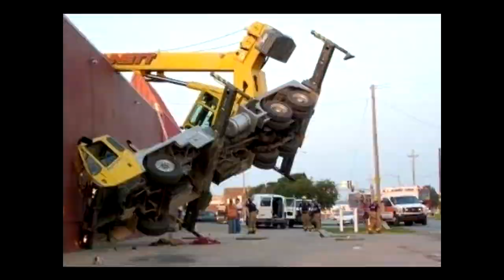Caterpillar Excavator help recovery truck from mug stuck, Cat excavator working day with big truck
Amazing cat excavator skill and help truck that stuck in the mug, good buddy.